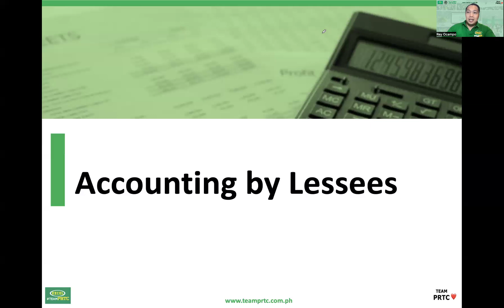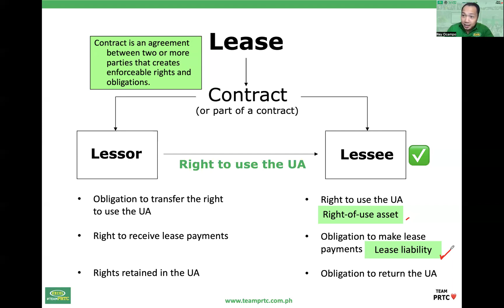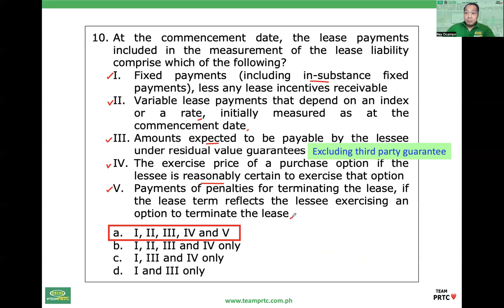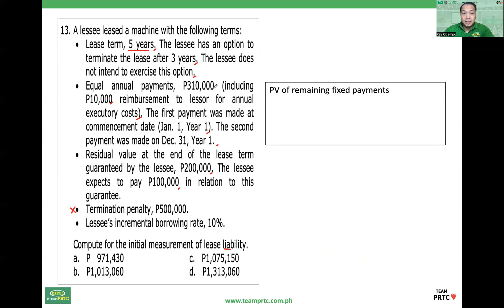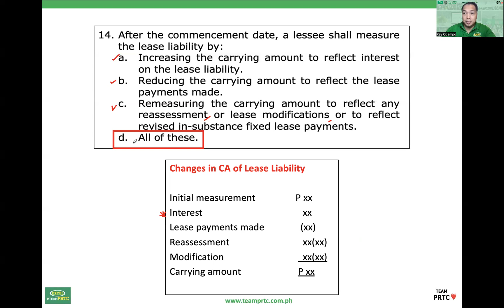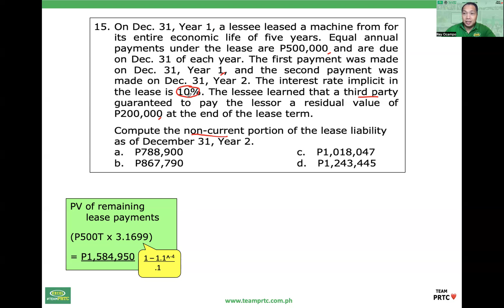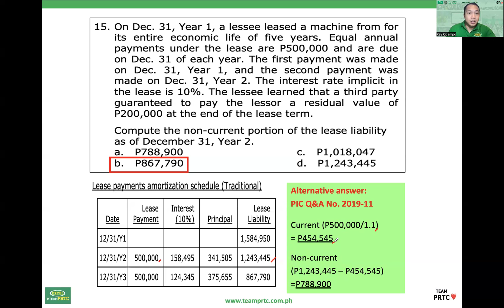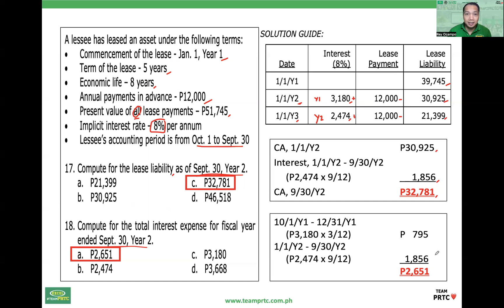Leases_Part 2 of 8 (No. 8 - 18)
- Lease liability
- Initial measurement
- Changes in lease liability

You can download the discussion material here: Rey Ocampo (FAR and AUD reviewer, Team PRTC) FB Group